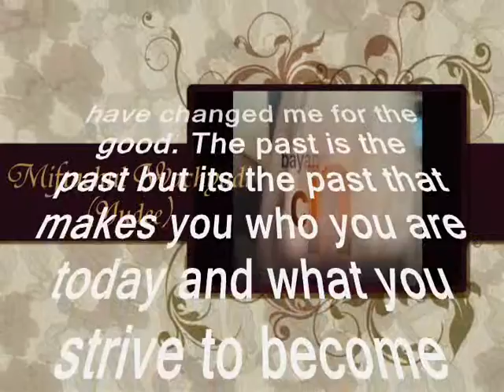have changed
sub me ill sub back

do.
do so
Money is an excellent servant, but the host
very bad.